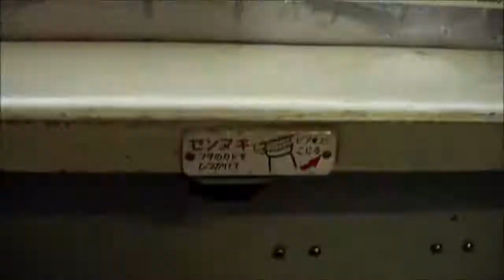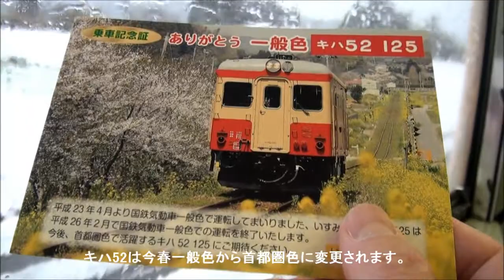【いすみ鉄道】キハ28・キハ52で楽しむ雪景色 その２【106D】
当日は雪の影響でダイヤが大きく乱れましたが、雪国の旅情（？）に浸る乗客に不満を漏らすものなどいませんでした。「急」いで「行」かないのも醍醐味です。
0:37　アルプスの牧場（上総中野駅発車後の車内放送）
3:52　西畑駅に到着
4:14　西畑駅を発車
4:37　キハ28・キハ52の説明
6:29　総元駅に到着
7:17　総元駅を発車
8:02　急行券、栓抜き
8:19　大多喜駅到着前の車内放送
9:33　大多喜駅に到着
9:50　大多喜駅を発車
11:14　乗車記念証
11:23　キハ28に移動
11:55　第二五之町踏切付近
12:30　国吉駅に到着
13:00　国吉駅を発車
14:45　上総東駅に到着
15:01　上総東駅を発車
16:58　西大原駅に運転停車
18:23　アルプスの牧場（大原駅到着前の車内放送）